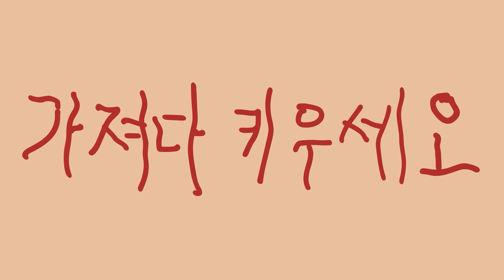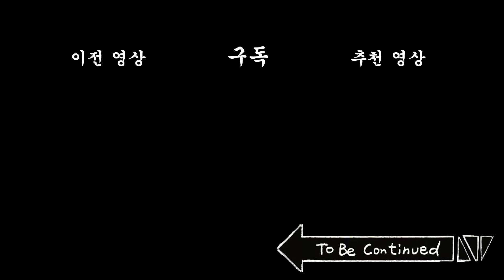[내연동물] 고양이 남친 VS 개 남친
[배급 : 빅픽처팀] [기획 : 비크리스피] [각본 : 아트팀]